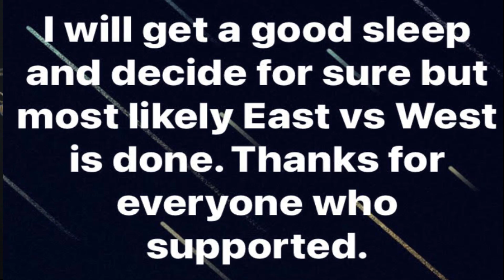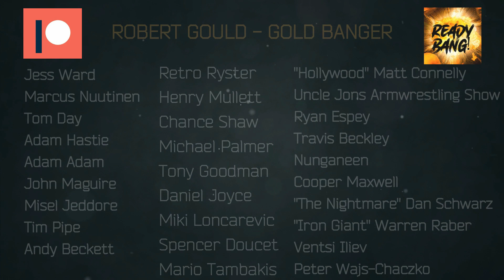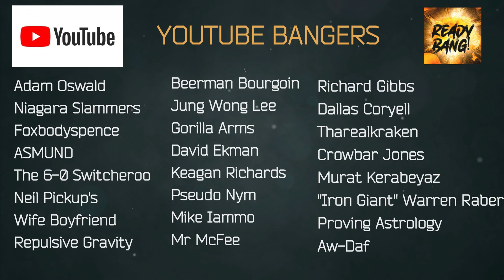Todd Hutchings vs Evgeny Prudnyk | Match Announcement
East v West 4 just got juicier Ready BANG